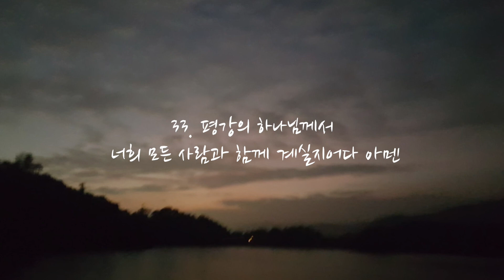로마서 15장 - 개역개정 | 오디오 바이블 & 자막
Voice: Molly
Background Photographer: Elliot